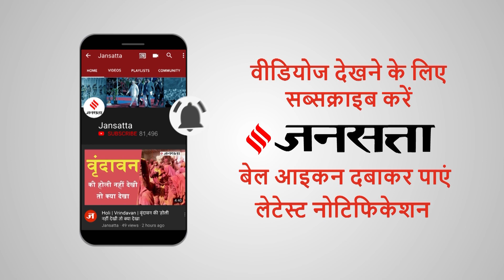मायावती का 36 साल पुराना वो भाषण, जिसने बदल दी थी 1989 लोकसभा चुनाव की पूरी तस्वीर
आज मायावती अपना हर भाषण कागज में देखकर पढ़ती है. लेकिन 1996 से पहले मायावती बिना किसी कागज के दमदार भाषण दिया करती थी. दरअसल 1996 में मायावती के गले का ऑपरेशन हुआ था. जिसके बाद से मायावती के हाथ में कागज आ गया.आज आपको मायावती के उस भाषण की कहानी दिखाएंगे जिसने जनता को मुरीद बना लिया था.